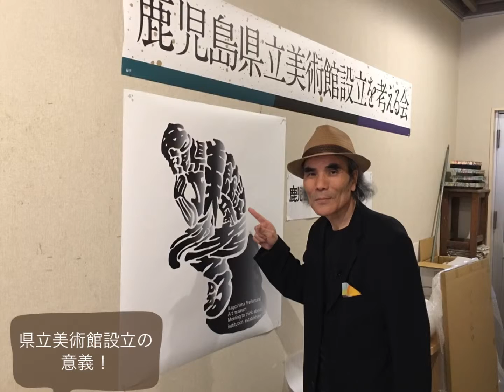メイケンのかごしま元気チャンネルは世界の建築家・高崎正治氏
2019年５月24日（土）フレンズFM（シティ鹿児島）で17：00〜放送のメイケンのかごしま元気チャンネル第４話は世界の建築家・高崎正治氏をお招きしてお送りしました。14才で処女作を作り メイケンチャンネルは鹿児島のスーパーオヤジバンド「メイケンバンド」と

（株）SKY
892−0847　鹿児島市西千石町７−20−301
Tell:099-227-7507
ホームページ：office-sky.net